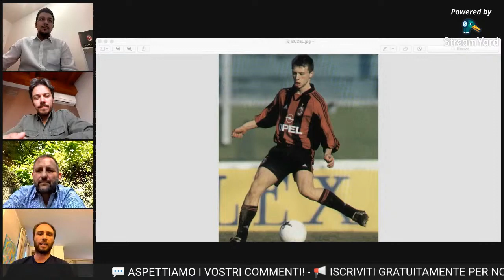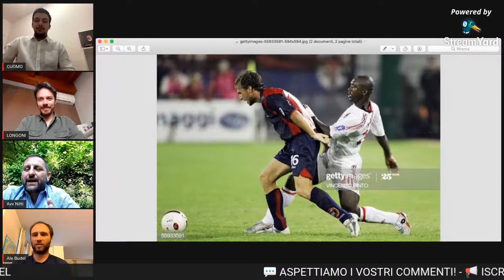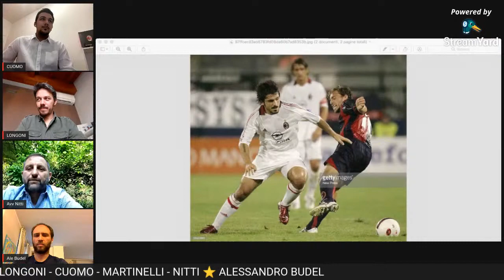🔴 MILAN HELLO LIVE! | Con LONGONI, CUOMO, MARTINELLI, NITTI e ALESSANDRO BUDEL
Ottavo appuntamento 🔴LIVE sul canale Milan Hello con Andrea Longoni e Michael Cuomo, voce e inviato del Milan a QSVS su Telelombardia e Top Calcio 24, e tanti ospiti: oggi con l’Avv. Emiliano Nitti, Leonardo Martinelli e l'ex giocatore di Serie A cresciuto nelle giovanili del Milan ALESSANDRO BUDEL.